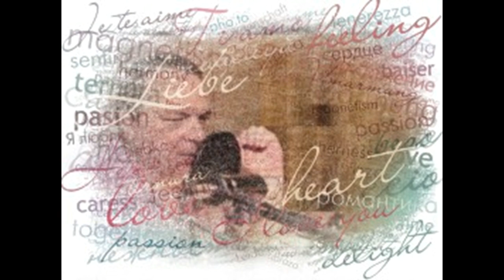CARLOS ROBERTO "BEM TE VI" * ( VOZ PADRÃO/SBT) * VOCÊ CONHECE ESTA VOZ?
CLICK AND PLAY "CARLOS ROBERTO "BEM TE VI""
1- 00:01 ABERTURA
2- 00:20 Novelas Para Toda Família - SBT 2017
3- 00:51 Maria Mercedes 1ª Chamada Da Reprise No SBT 2017
4- 01:22 A Gata - Chamada SBT 35 Anos2016
5- 01:37 Flash de entrevista
6- 02:04 Flash de Locução Carlos Roberto Bem Te Vi para EAGLESFLIGHT - YouTu
7- 02:23 Oferecimento SBT Brasil locutor Bem te vi - YouTube
8- 02:43 SBT Intervalo comercial - 1996 retrospectiva 1996 chamada
9- 03:04 SBT Intervalo comercial - 1996 Jô Soares 11 e Meia
10-03:13 Flash de demos de Gravações e bate papo